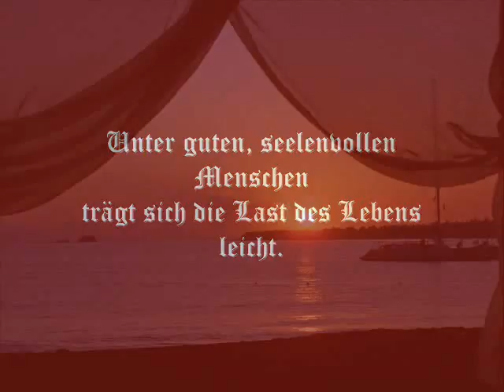sr1 - 374 - Motivation